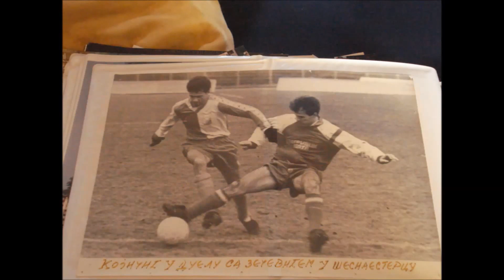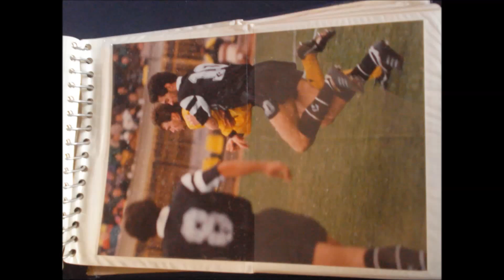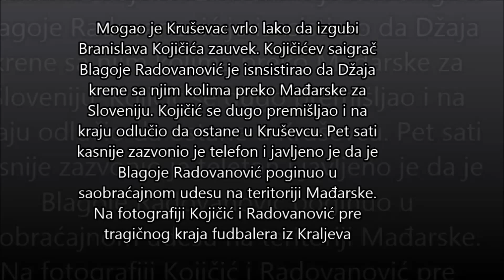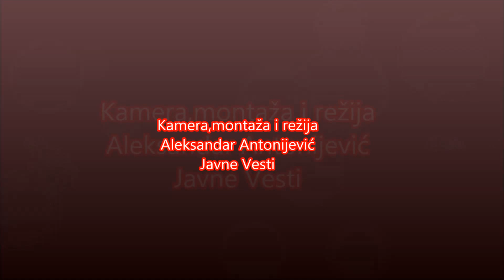INTERVJU SA LEGENDOM (2)